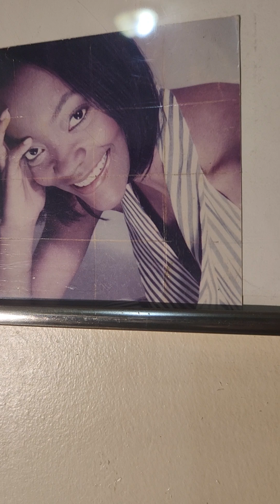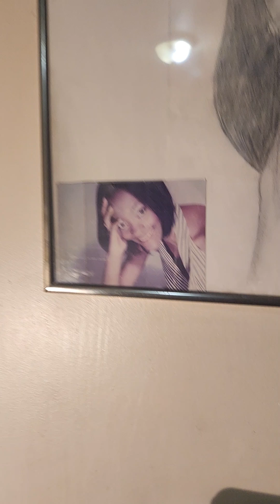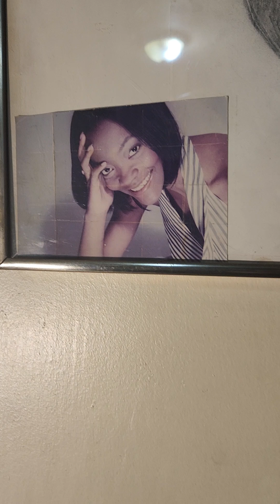Youth that has a gift